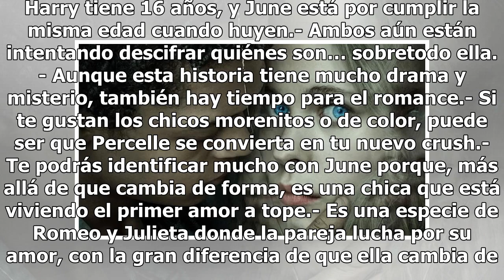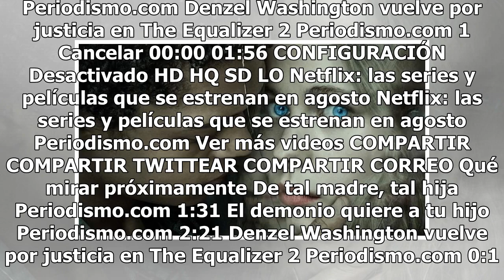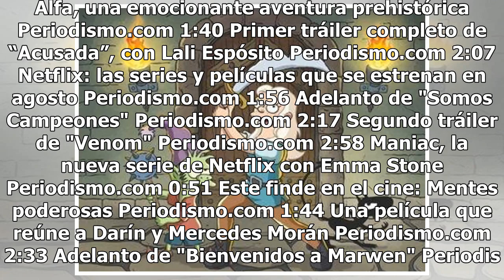The innocents es la nueva serie que te atrapará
Este fin de semana llega a nuestras pantallas la nueva serie de Netflix que promete tenernos clavadas de principio a fin: The innocents. Te decimos por qué verla.¿De qué va. June y Harry son una pareja de chicos 15a20 que deciden huir de sus familias para poder vivir su amor libremente. Lo que están...